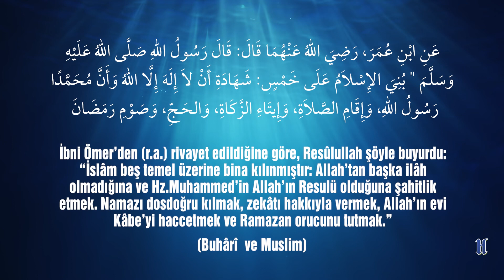2022 - Ramazan 12